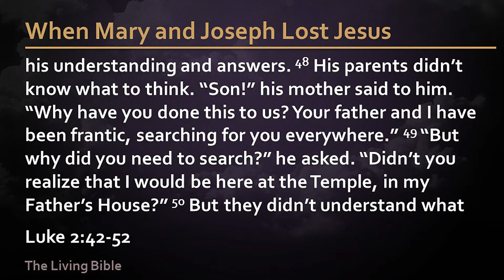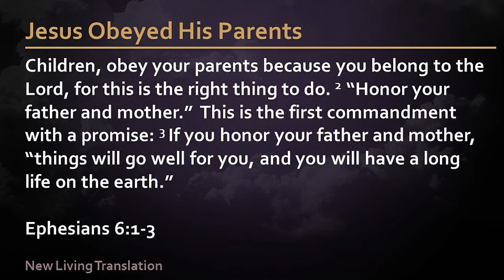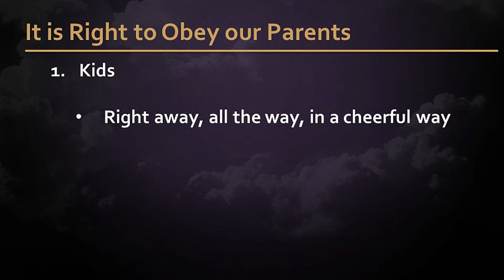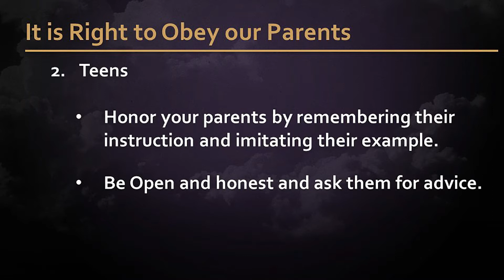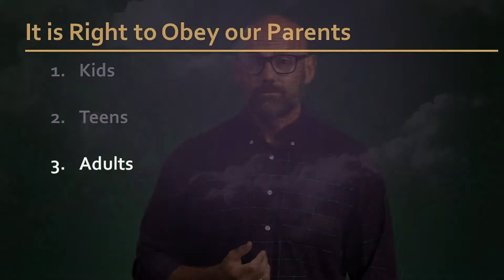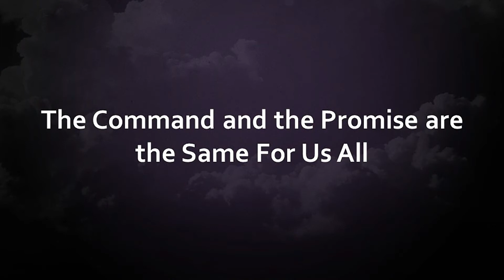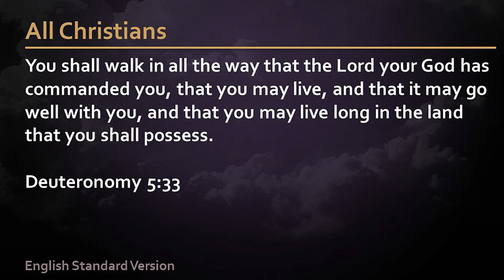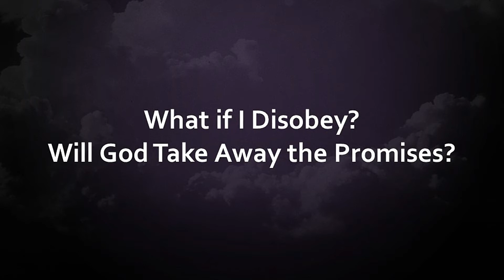Series | The Greatest of All Time | Receiving God's Promises | August 29, 2021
Michael Jordan, Aristotle, Caesar, Serena Williams, Babe Ruth, Albert Einstein, Frank Lloyd Wright, Alain Ducasse, Simone Biles…these people are known for possibly being the Greatest of All Time (G.O.A.T.s) in their fields.  In this series we will look at Jesus, the man, and see how in all areas of life (not just one), he was truly the unquestionable, unarguable, Greatest of All Time!